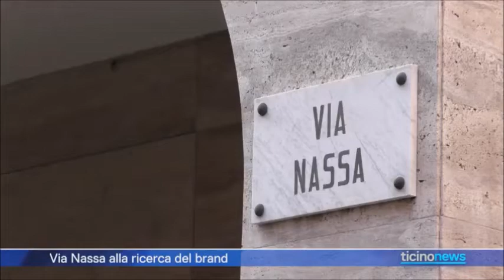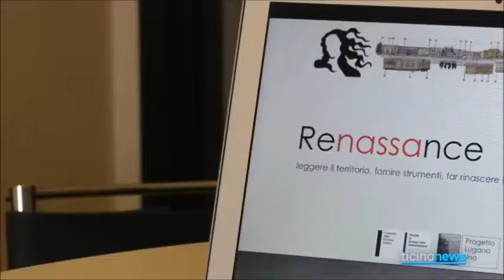TG: Renassance, TeleTicino News intervista Roberto Manzi